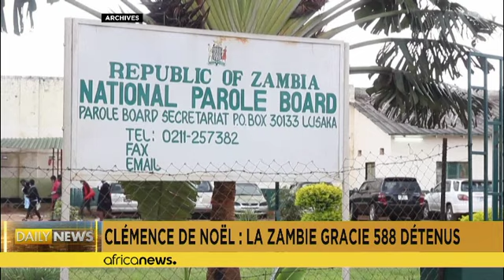Zambia: President Hakainde Hichilema pardons 588 prisoners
On Mwimb on sunday told journalists the life sentence of an inmate was commuted to 35 years while two inmates on death row have their sentences commuted to life.